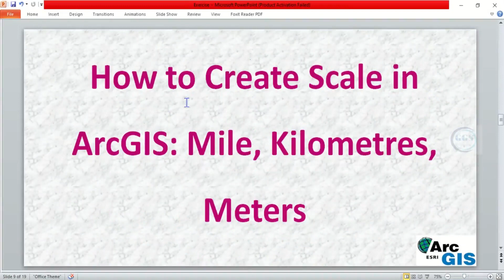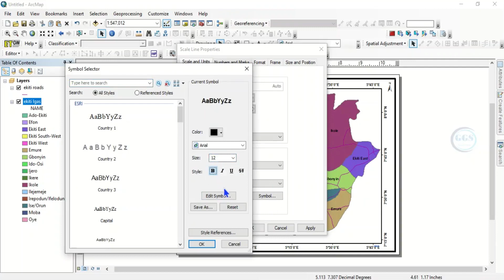How to Create Scale in ArcGIS (Mile, Kilometers, Meters)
Scale is one of the elements of a good map. This video shows you how to Create Scale in ArcGIS be it in Miles, Kilometers, Meters, etc.